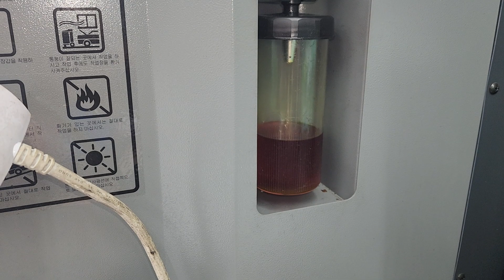싼타페 CM e-VGT 에어컨 냉동오일 교환/행사중~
싼타페 CM 에어컨 냉동오일 교환